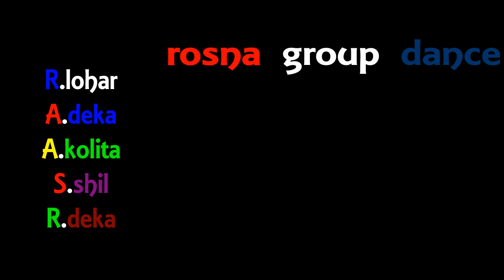1st may stage program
Tilingamondir Bordbi Hatitupa 1st may program